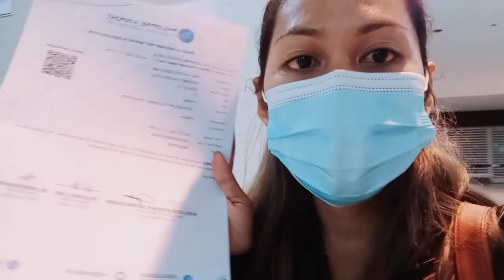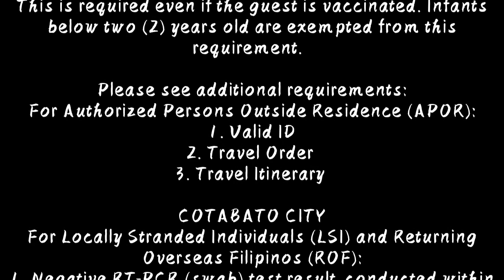MANILA TO COTABATO AWANG AIRPORT JUNE 2021 | Rohanie Vlogs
My second travel during this Pandemic june 03, 2021 Manila to Cotabato awang airport, unang travel ko same place my vlog din ako dun, hanapin niyo lang ung MANILA TO COTABATO na title un un, kung nong una ang requirements na kinailangan namen ay Medical Certificate at Travel Pass and Barangay acceptance letter, ngaun kung hindi magbabago ang requirements eto lahat ang kailangan 👇👇👇👇   From Cebu Pacific airlines.

MAGUINDANAO PROVINCE
All guests bound for cities and municipalities within Maguindanao Province (except for Cotabato City) are required to present a negative COVID-19 test to be accepted for flight. The test may be an RT-PCR (swab) test, an Antigen test, or a Saliva test, which shall remain valid up to three (3) days from date of release of result. This is required even if the guest is vaccinated. Infants below two (2) years old are exempted from this requirement.

Please see additional requirements:
For Authorized Persons Outside Residence (APOR):
1. Valid ID
2. Travel Order
3. Travel Itinerary

COTABATO CITY
For Locally Stranded Individuals (LSI) and Returning Overseas Filipinos (ROF):
1. Negative RT-PCR (swab) test result, conducted within seventy-two (72) hours prior entry into the city, even if the guest is vaccinated. Infants below two (2) years old are exempted from this requirement.
2. Letter of Acceptance from Barangay or City Government

1. Valid ID
2. Travel Order
3. Travel Itinerary
4. Negative RT-PCR (swab) test result, conducted within seventy-two (72) hours prior entry into the city, even if the guest is vaccinated.